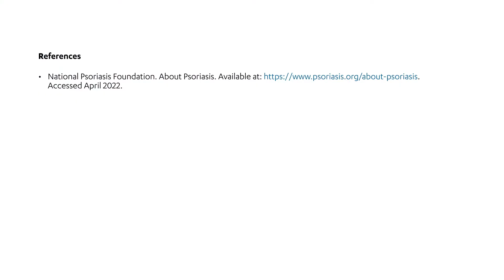What are the key challenges and unmet needs in the treatment of psoriasis today?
Having been a consultant in dermatology for almost 20 years, Professor Bewley has a lot of experience treating patients with psoriasis. In this video, he speaks about the significant challenges that come with treatment of psoriasis today, from the differences in symptoms that patients experience to the difficulties in predicting how suitable a treatment will be for an individual patient.

This video has been produced by Janssen in the Europe, Middle East and Africa (EMEA) region; for more information please